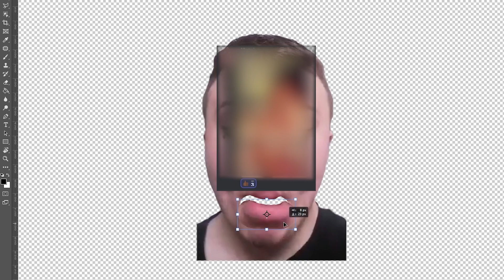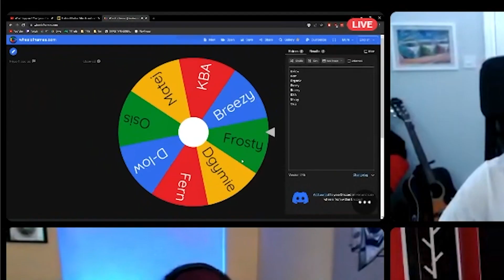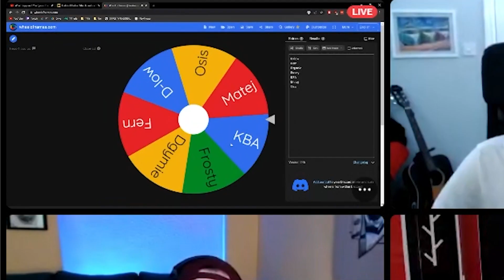MEME BATTLE - PART 1 | DONTHINK #6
In todays episode, we show the first part of our Champ'd Up IRL game. Things got a little bit risky.

Hello we are DONTHINK, a collective of unique personalities. If you wanna find out what this YouTube channel is all about : Donthink.

Chapters :

00:00 Intro
00:59 Wheel of Fortune
03:39 Round 1
13:48 Round 2
23:09 Next Time